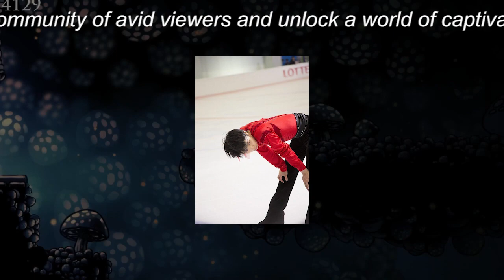【小海途良幹 語る】「y」に込めた意味 羽生結弦さんと自身の変化 そして、今後の美しい妄想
「y 羽生結弦写真集」の制作に携わったカメラマン、小海途良幹氏が、写真集のタイトル「y」に込められた意味や価格の上昇、羽生結弦さんとの関わり、自身の写真家としての成長について語りました。羽生結弦さんのプロ転向による表現の幅の広がりや、写真集のクオリティー向上への意識などが、記事で取り上げられました。記事は写真集のタイトル変更の意図や価格上昇の背景、羽生結弦さんとカメラマンの変化に焦点を当て、小海途良幹氏の写真家としての意気込みも伝えられています。